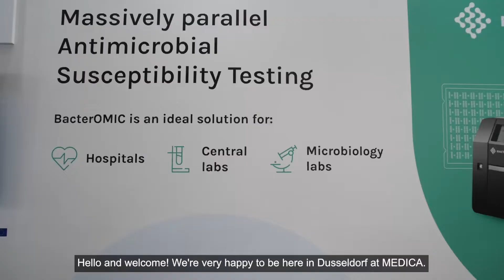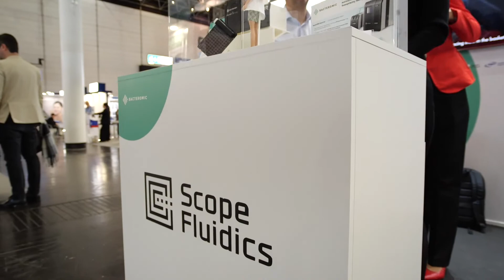Scope Fluidics with BACTEROMIC system at MEDICA 2022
Scope Fluidics presents its groundbreaking diagnostic analytics system BacterOMIC at Medica 2022 fairs. BacterOMIC is a solution designed to address one of the most important challenges in modern medicine – multidrug resistance.